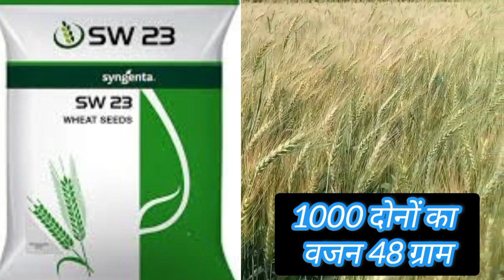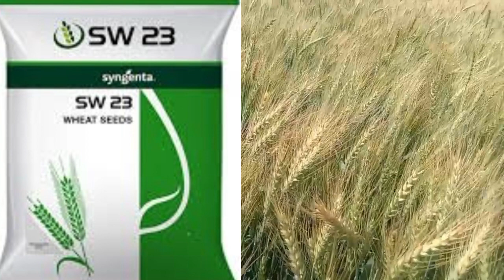Syngenta SW23 gehu ki variety || syngenta ki Wheat seeds